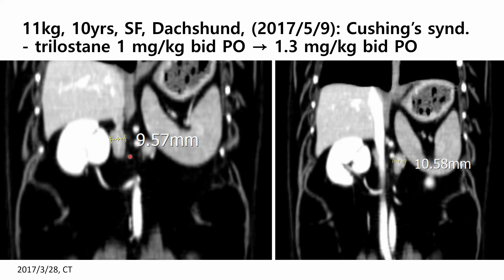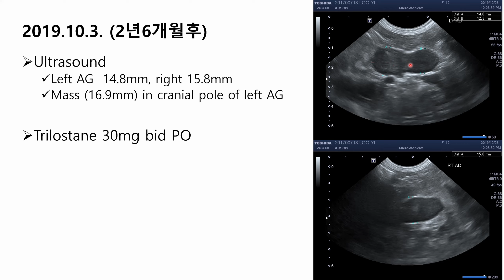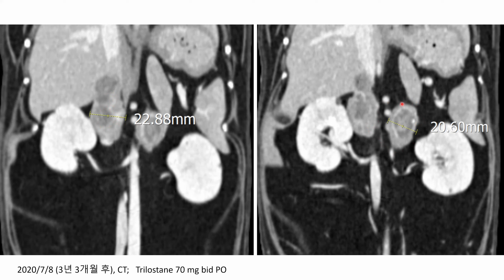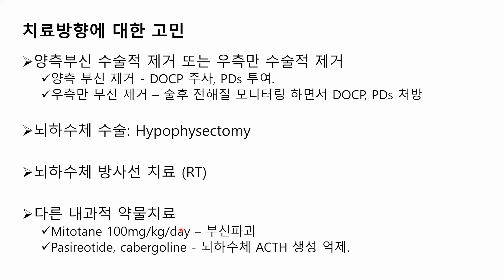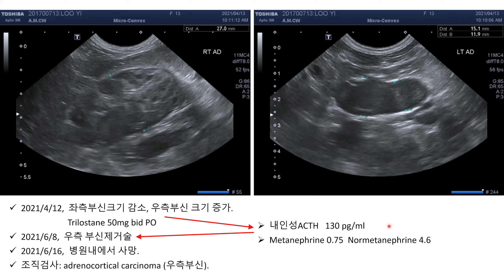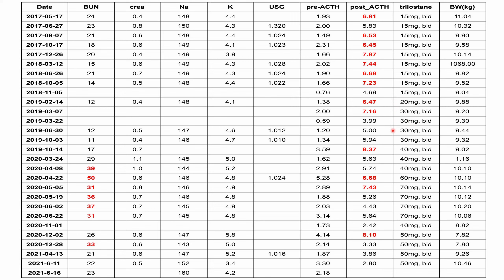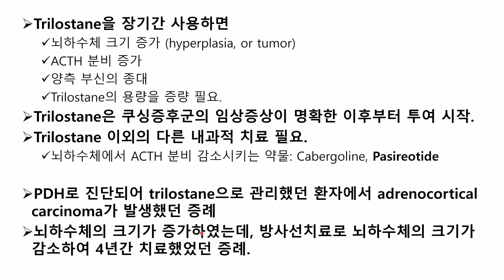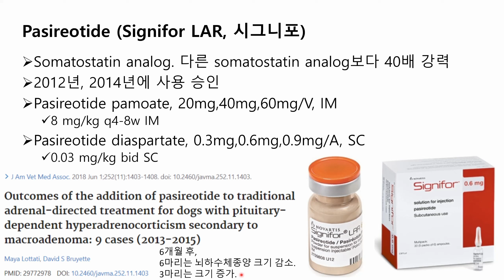[증례] 20220926 뇌하수체의존성 부신피질기능항진증 (PDH,쿠싱증후군)로 진단된 개에서 4년간 트릴로스탄 trilostane 투여와 뇌하수체 방사선치료를 병행했던 증례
안녕하세요.
로얄동물메디컬센터W 한만길 원장입니다.

오늘은 뇌하수체의존성 부신피질기능항진증 (PDH, 쿠싱증후문)로 진단된 개에서 4년간 트릴로스탄 trilostane 을 투여했었고, 이로 인해서 뇌하수체의 크기가 증가하여 방사선치료를 병행했었던 증례입니다.   PDH로 진단되어 trilostane으로 관리하면서 우측부신이 종양성으로 크기가 증가하여 수술로 우측 부신을 제거하였다.  조직검사에서 우측부신은 부신피질종양 (adrenocortical carcinoma)으로 진단되었다.  그러나, 안타깝게도 환자는 술후 8일째 병원에서 사망하였다.

PDH 진단된 쿠싱증후군 개에서 방사선치료 후 7개월째